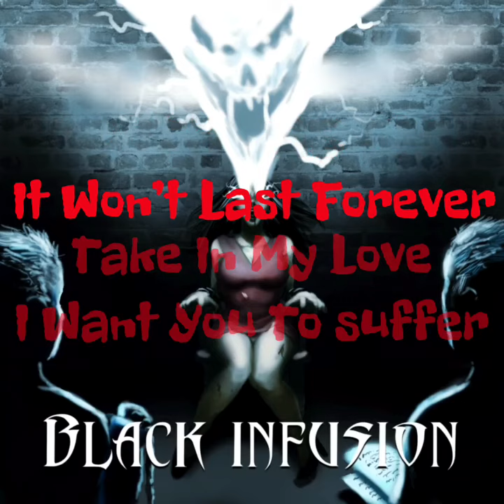King KroK Lyric Video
Little taste of our first song on our demo! So y’all can understand what we’re screaming!